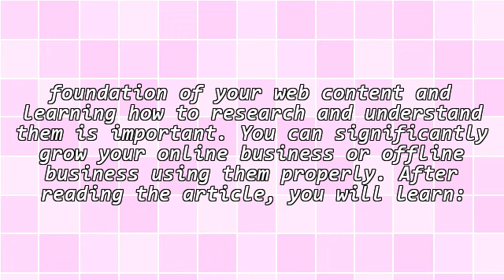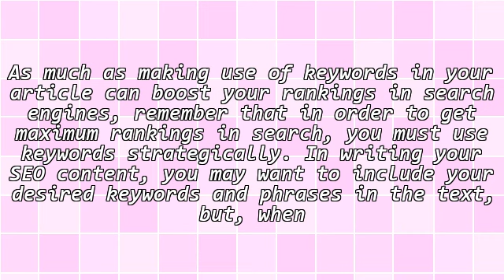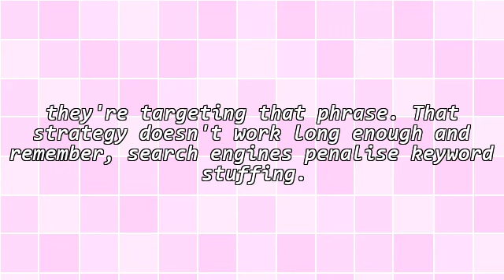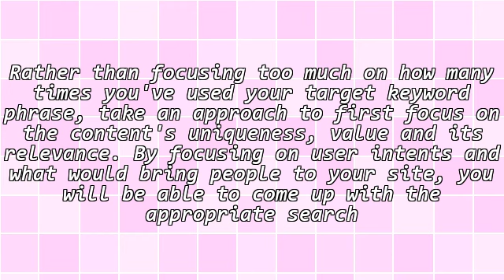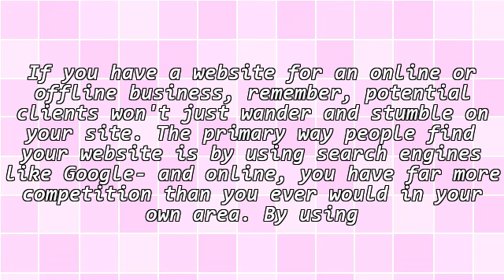Content Marketing - Using Keywords Properly to Boost Search Engine Rankings